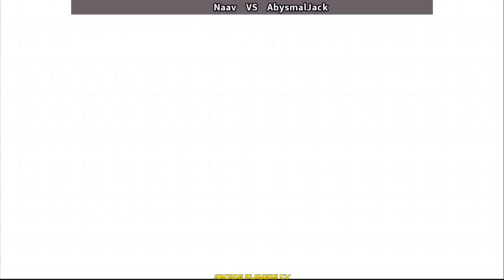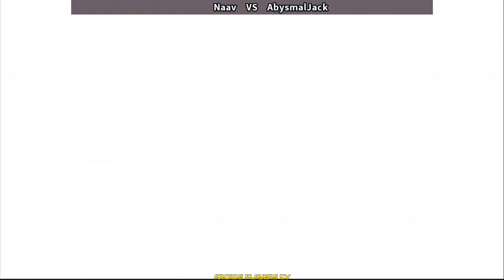Metal Slug ➤ Naav (Mexico) & AbysmalJack (Mexico) mslug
Metal Slug
메탈슬러그
メタルスラッグ
mslug
fightcade
arcade
retrogaming
Naav
AbysmalJack